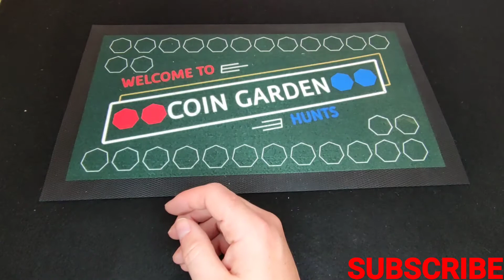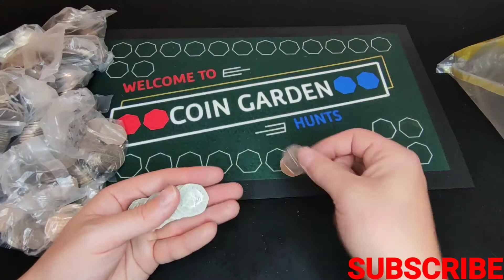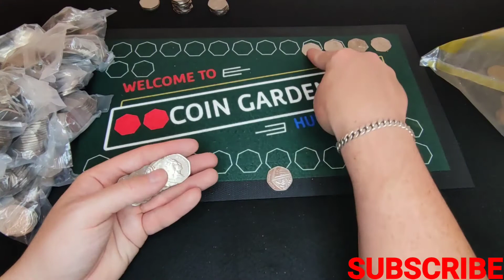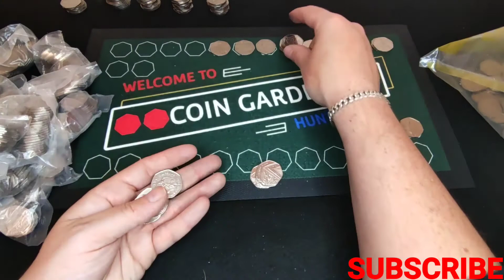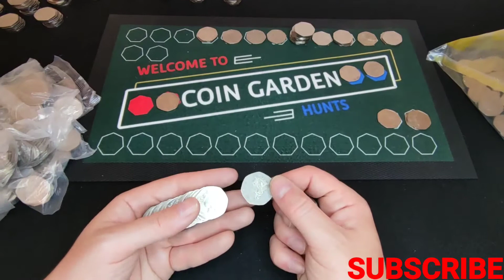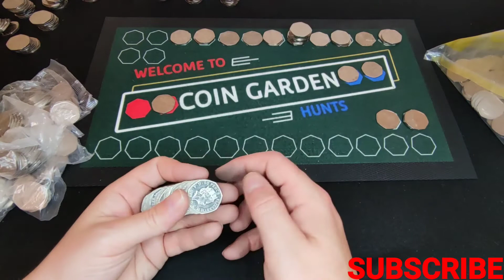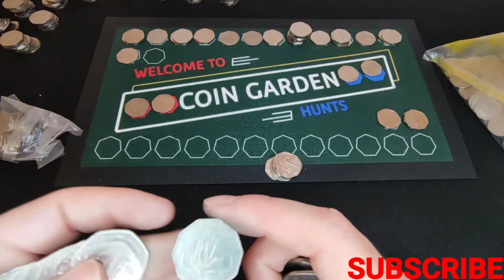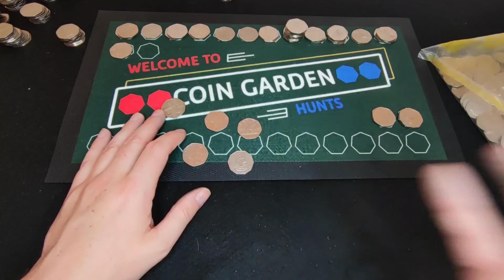EP 48 £250 Coin Hunt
Join Me On My First 50p Album Hunt